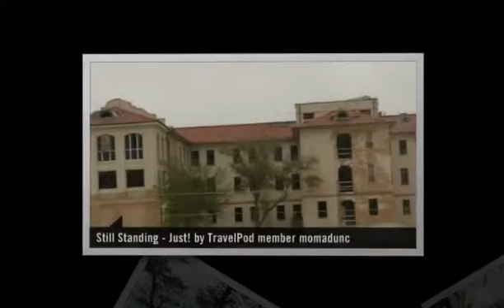"Alabama, Through Mississippi To Louisiana" Momadunc's photos around Breaux Bridge, United States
Preview of Momadunc's blog at TravelPod.